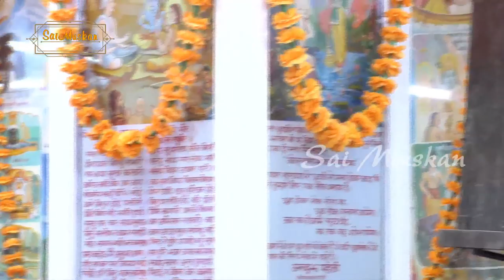मोहन से दिल क्यों लगाया है ..ये मैं जानु या वो जाने Moti Mehta Ji, Kamla Nagar